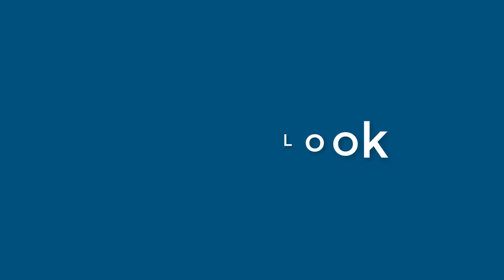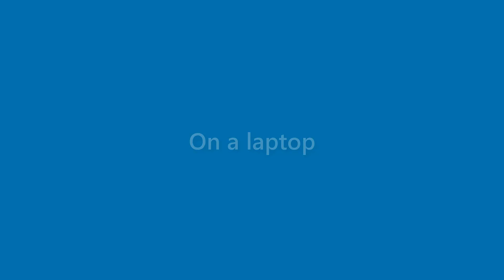Callie Madden - appearance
Name Look - Callie Madden - appearance. In this video we present "Callie Madden" name look and feel in various scenarios.
This video will cover:
How does "Callie Madden" look as a personal letterhead?
How does "Callie Madden" look on a business card?
How does "Callie Madden" look on a computer/laptop screen?
How does "Callie Madden" look with different background colors?
How does "Callie Madden" look with various fonts?